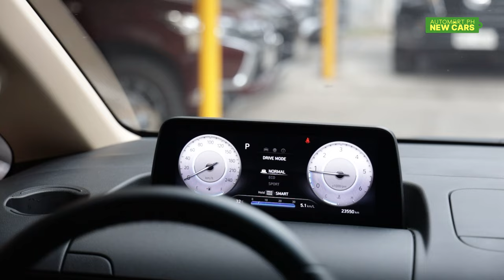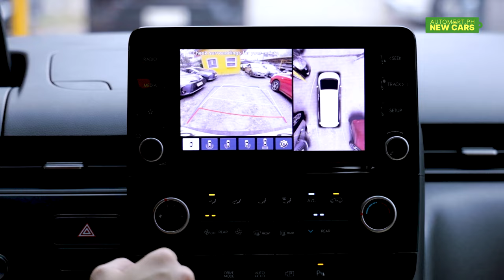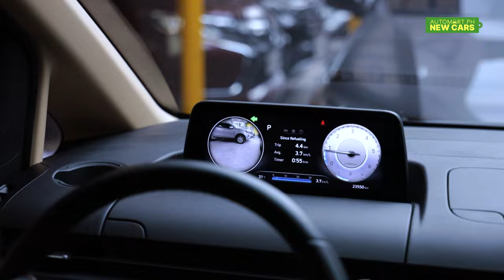CAR REVIEW: 2024 11-SEATER Hyundai Staria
To fend off the passenger vans from the Japanese manufacturers, this all new Hyundai Staria 11 seater gives a good fight for options in the class.

Albeit that it lacks a lot from the high tier variants of the Staria, we can still get a good amount of tech through the 360 degree camera, blindspot monitoring, early collision warning, cruise control and even weighs lighter.

You can order this vehicle through and you can also find vans with the same seating capacity

Check our website for cars that we currently have for sale: automart.ph